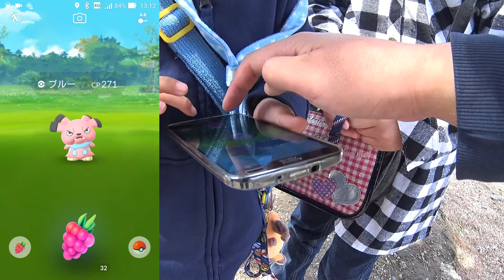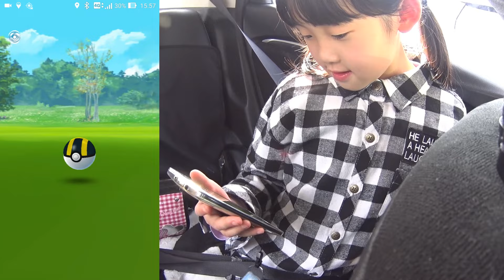【ポケモンGO】東京で初めてのポケモン！ 進化した野生ポケモンびっくり編#39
先日春休みを利用して東京・及び幕張など行ってきましたので、合わせてポケモンGOも体験してみました。岐阜とは違うポケモンの種類やスマートフォンの通信環境など色々体験してみました。

▼次の動画：「タマゴを探せ」イベント2kmたまご孵化！進化の石でポリゴン2誕生編：